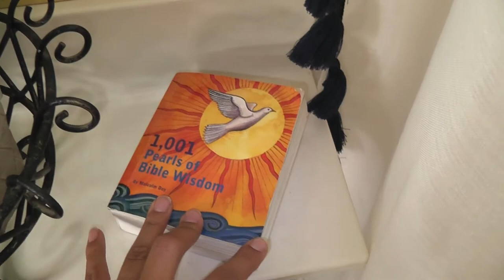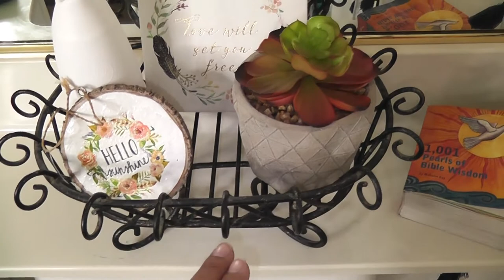Low Budget Tips For A Bohemian Farm House Styled Bathroom 2018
Come with me as I show you some little tips to create a BoHo Inspired bathroom with a low budget.